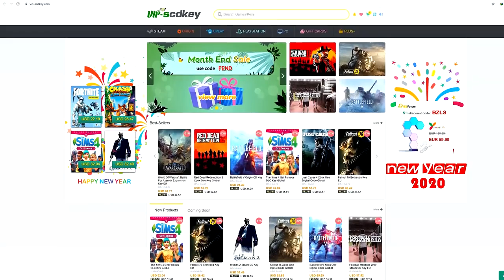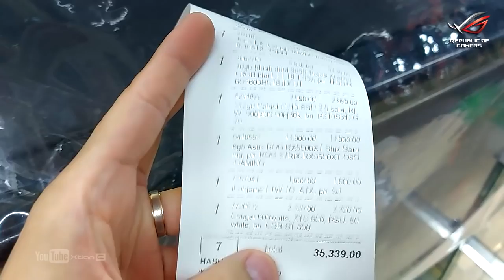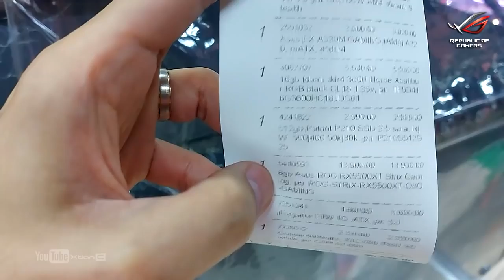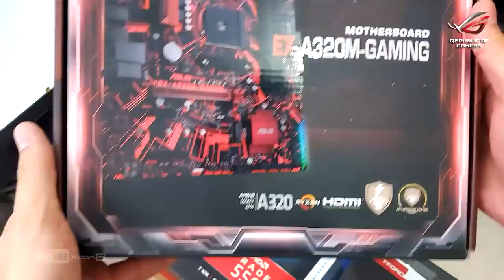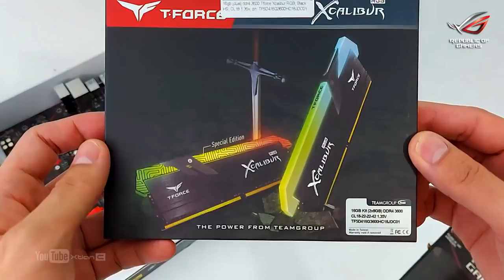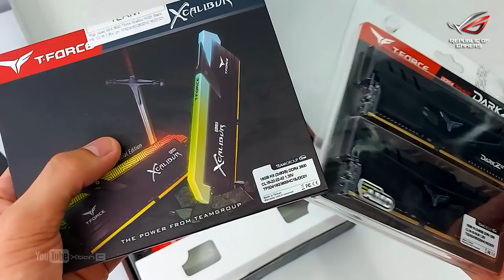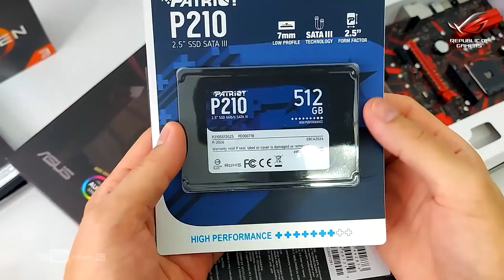VLOG: 35K PC Build Challenge (Part 1): TIPS kung PAANO mamili sa Gilmore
》PROMO!《
Buy TUF RX 5600 XT T6G EVO GAMING or ROG Strix-RX 5500 XT 8G GAMING from August 1 - September 30, 2020, or while supplies last, and get FREE Kingston A400 240 GB 2.5" SSD.

Dito sa VLOG na 'to makikita niyo at bibigyan ko kayo ng tips kung paano ako mamili sa Gilmore.

Full Specs:
•Processor: AMD Ryzen 3 3100 = 5,999

•Motherboard: Asus EX A320M GAMING = 3,000

•GPU: 8gb Asus ROG RX5500XT Strix Gaming = 13,900

•Cooler: Stock

•RAM: 16gb (dual) ddr4 3600 Tforce Xcalibur RGB = 5,530

•Storage SSD: 512gb Patriot P210 SSD 2.5 = 2,990
•PSU: Cougar XTC 600w white = 2,320
•Case: iFOR Game FTW = 1,600
•Case Fans:
Total = 35,330

Credits:
Shot and Edited by
Xtian Capinpuyan
*Tags*
Personal Computer
Gaming Computer
Editing PC
Streaming PC
Rendering PC
Timelapse PC build
PC build
Gaming Setup
DIY PC build
PC DIY